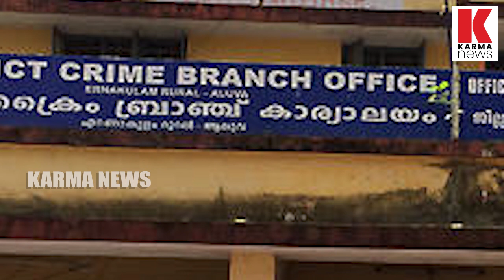ചങ്ങനാശേരി ഫിറ്റ്‌നസ് കേന്ദ്രത്തിൽ നിന്നും മസിൽ വളർത്താൻ മരുന്ന് കഴിച്ചവരെല്ലാം മരണ ഭയത്തിൽ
Karma News is committed online web Chanel .Karma News should be the true voice of real marginalised society